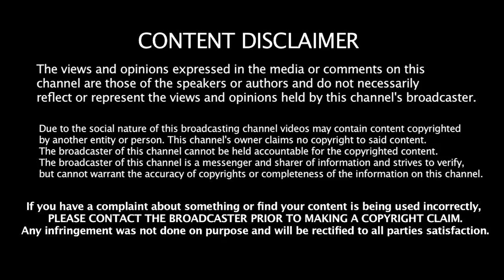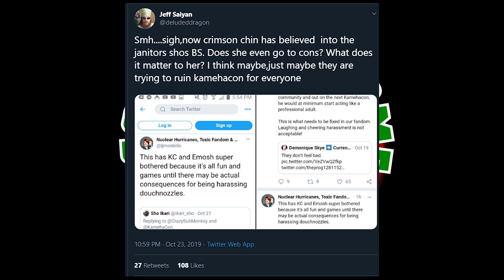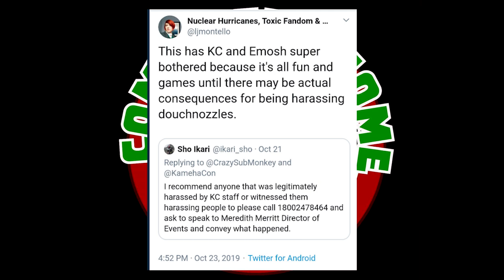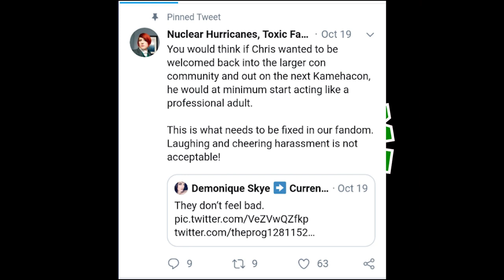"Act like an adult!" This is coming from Montello. (Holds laughter in)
Lynn Hunt, LjMontello, has told someone to act like an adult. yes, the person who acts more like a child than anyone on the internet, has said that.